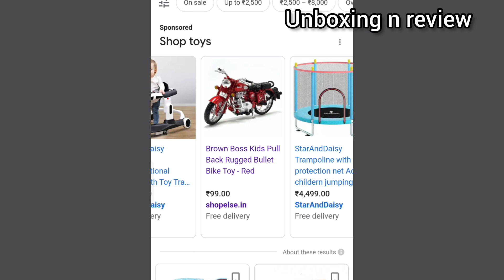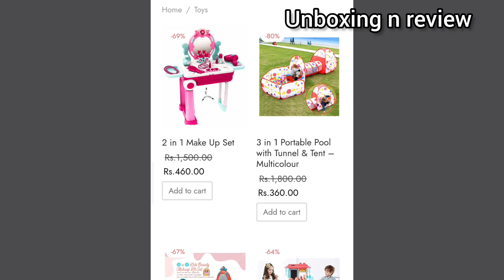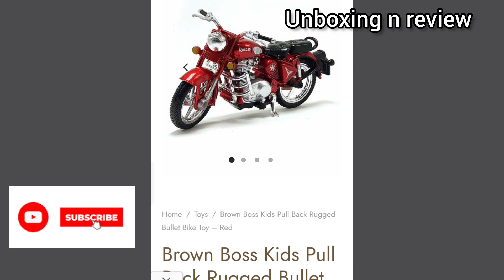shopelse.in website review || shop Else website